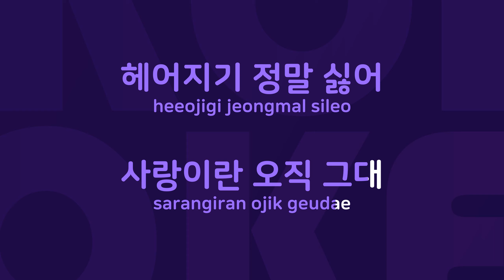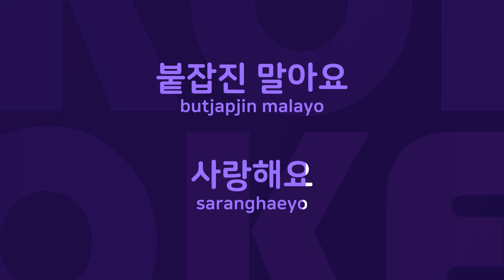안녕 : Originally Performed By 이선희 Karaoke Verison